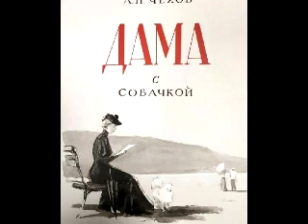Чехов - Дама с собачкой.